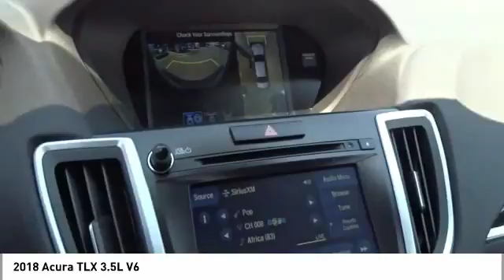2018 Acura TLX 3.5L V6 New 18A0484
Search Nissani Bros Acura of Culver City's online Acura dealership and browse our comprehensive selection of new cars, trucks and SUVs. Buy a new or used Acura at Nissani Bros Acura of Culver City
Culver City, Playa Vista, West LA, and Los Angeles
2018 Acura TLX 3.5L V6 - $44700

White 2018 Acura TLX 3.5L V6 w/Advance Package FWD 9-Speed Automatic 3.5L V6 SOHC VTEC 24Vbrbr32/20 Highway/City MPG**brbrbrThe above is your final discounted price after all applicable factory rebates, incentives and dealer discounts. Not including Tax, Title, License, and dealer added accessories.